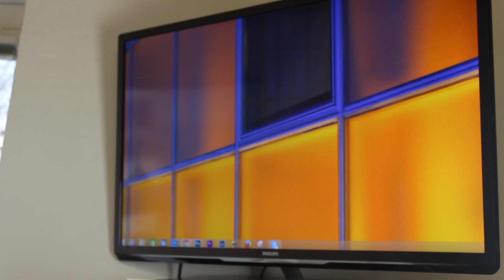EN OPDATERING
Hey derude!
I dag giver jeg en lille opdatering. Hvad sker der med mig? Hvad sker der med virksomhederne jeg har gang i? Se med og få svar i denne video!